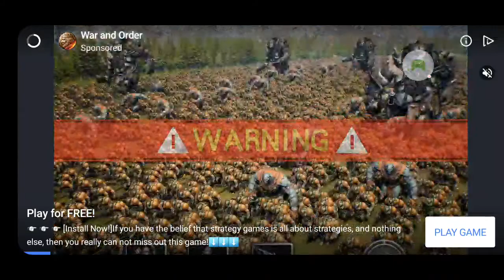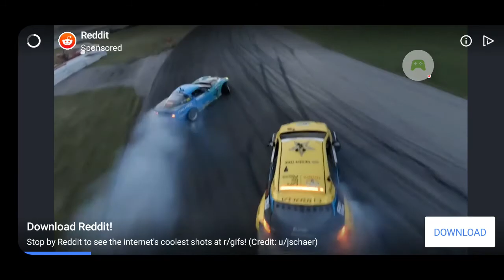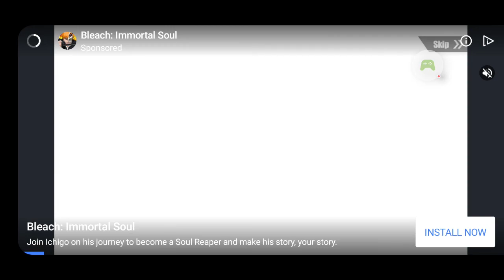Prison escape part 2